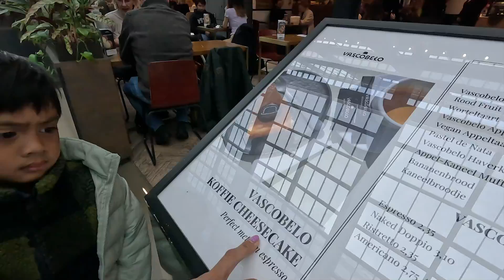Sweater Weather ala Keluarga Belo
Petualangan Keluarga Belo di Belanda masih belum selesai! Timing kali ini pas banget ala-ala sweater weather karena suhu yang udah gak terlalu dingin, tapi berawan dan tetap sejuk. Mulai dari nyuci mobil, jalan kaki bareng Mama Ncip, sampe Dido yang lagi Boys Time di bagian Southeast. Enjoy the vlog mate!!!